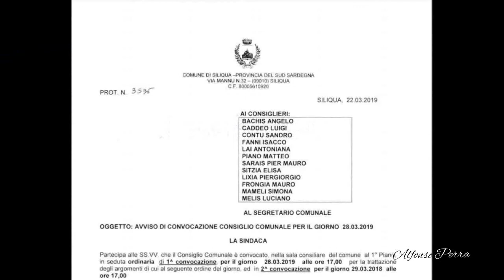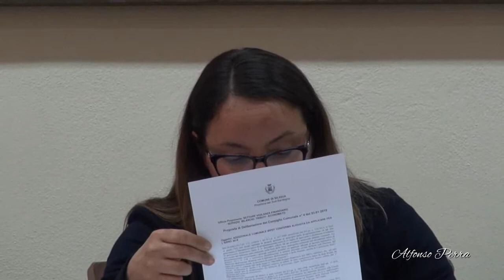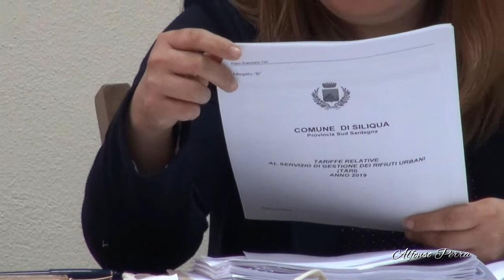Siliqua, consiglio comunale del 28 Marzo 2019 - Seconda Parte